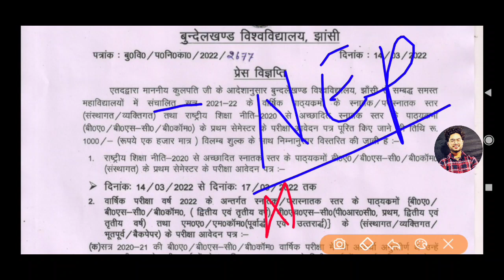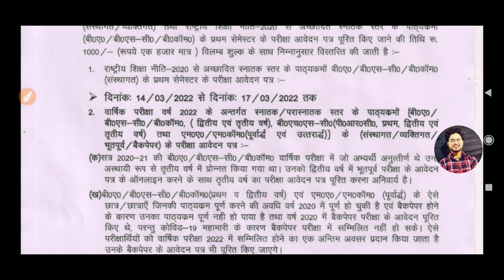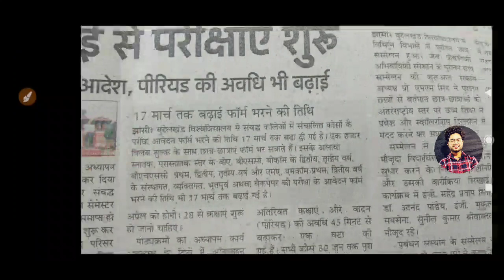खुशखबरी आपके लिए | bu jhansi latest news today | bu exam date 2022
satyamronnytech
bujhansiexamdate
bujhansiexamdate2021
satyamronny
b.eddatesheet
openmeritbujhansi
bujhansientranceopenmerit
bujhansibackpaperadmitcard
bujhansiresult
bujhansifinalyearresult
bujhansiresult
bujhansiresult2021
bedexamcenter
bujhansiresult2021
bujhansientranceexamdate
buentrance
bujhansi31augustexam
budatesheet
bundelkhandunivetsityexamdate2021
bupassimgmark
bucuttoff
satyamronnyvlogs
universityexamcancelledp0
couselingletter
buhowtodownloadcouselingletter
bujhansiallotmentletterdownloadkaisekre
bucounseling
bujhansiresult20221
bujhansicounseling
bucounseling
bujhansifinalyearresult2021
bubcomresult
bujhansiresult
jhansib.scresult
bujhansi
Jhansichlo
rmwresult
rdresult
pmwresult
umfresult
rdmwresult
b.comresult
b.scresult
bujhansinews
bum.comresult
m.afinalyearresult2021
bucounsellingnews
bucounseling2021
bujhansi
buallotmenletter

bujhansientranceopenmerit
bujhansibackpaperadmitcard
bujhansiresult
bujhansifinalyearresult
bujhansiresult
bujhansiresult2021
bedexamcenter
bujhansiresult2021

bupassimgmark
bucuttoff
satyamronnyvlogs
universityexamcancelledp0
couselingletter
buhowtodownloadcouselingletter
bujhansiallotmentletterdownloadkaisekre
bucounseling
bujhansiresult20221

bucounseling2021
bujhansi
buallotmenletter